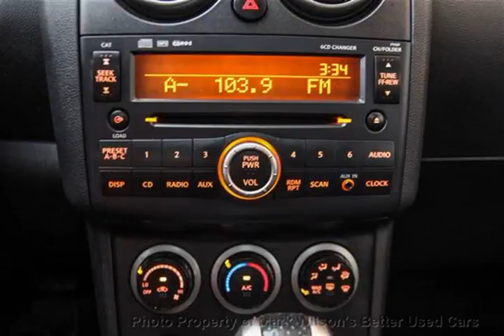Mark Wilsons Better Used Cars - 2010 Nissan Rogue SL AWD SUNROOF! HEATED SEATS! ALLOYS! SUV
Mark Wilsons Better Used Cars - 2010 Nissan Rogue SL AWD SUNROOF! HEATED SEATS! ALLOYS! SUV DD-AW125146